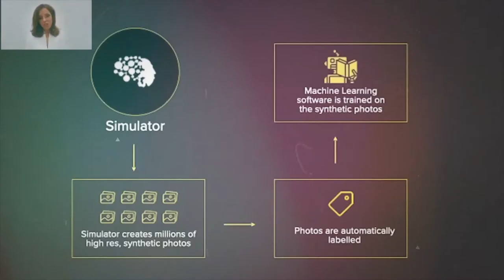Australia’s Top Copywriting Coach with Bernadette Schwerdt #102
Crafting compelling and engaging copy that not only cuts through to an audience but also accurately represents the voice of a brand can be a daunting task.  Copy can be used in many ways from articulate and elegant paragraphs through to short and punchy minimal phrases.

While it's essential to get the messaging right, copywriting won’t have the desired effect if the tone does not suit.  In this episode we learn how to navigate the pathway to finding your brand's voice from author and speaker Bernadette Schwerdt.

On The Dent Podcast, we interview key people of influence in all walks of life. We delve deep to unearth how these successful people got to where they are, their trials and tribulations, as well as their successes, and what their experiences can teach us all.

Bernadette Schwerdt has over 30 years experience working in media, marketing, the arts and technology.  Bernadette is the founder of 4 successful companies, the author of 3 best-selling business books and the creator of 2 educational institutes.

Bernadette’s prolific industry experience has placed her as an authority on marketing and she is a regular commentator for media platforms such as ABC TV, The Australian Financial Review and Sky News.

Here’s a taste of Bernadette Schwerdt and Glen Carlson’s conversation -
- Using data and machine learning to help identify and test for strong ideas that are worthy of investing in
- Understanding the potential risks posed by AI, machine learning and data collection, and what this may mean for the future
- How Bernadette became an actor in her 30’s and the lessons the industry taught her around being resilient and having to create her own opportunities
- Teaching mindfulness and meditation to professionals including AFL players and coaches, and how to look for moments in the day to fit in time to relax
- Bernadette talks about her writing process and how she landed her first professional writing job in the advertising space
- Bernadette's advice for people overwhelmed by writing content and why working with a copywriter might be the best approach
- The importance of copywriters and other creative professionals in getting a comprehensive brief from clients in order to deliver a high standard of work
- Why it is essential to understand your audience and the tone required to cut through when crafting copy for your brand
- Bernadette reflects on her years of professional speaking and having the opportunity to deliver a TEDx talk on ‘How to bumble your way to success’
- The advice that Bernadette would give to her younger self